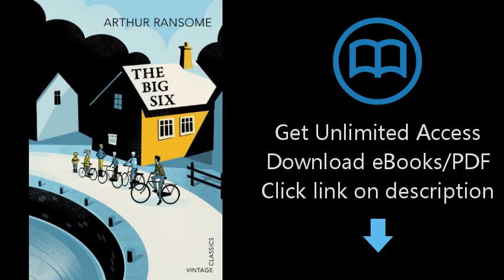The Big Six (Vintage Childrens Classics)